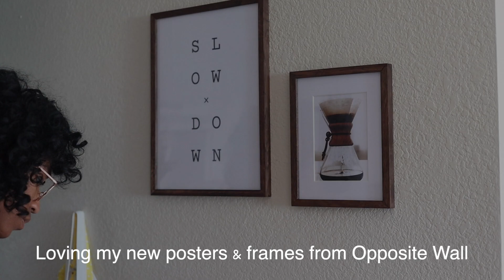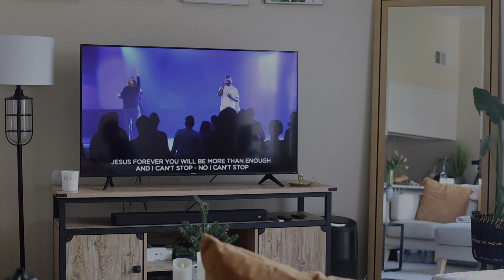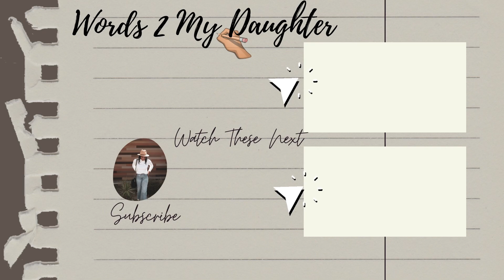2022 SPRING SUNDAY MORNING ROUTINE| A slow morning as a homemaker| Slow Living Mom Diary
Come along with me for a slow sunday morning. Sundays are family days and they are my favorite. I hope you enjoy this calming morning.

AMAZON STORE FRONT

About Me:
34 Years old
Married
Girl mom of 1
Residing in Southern California